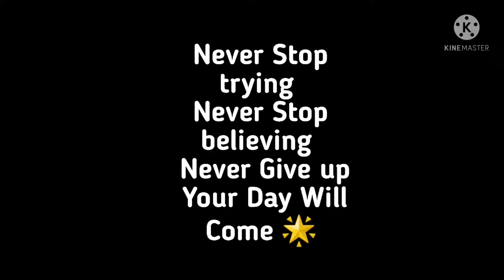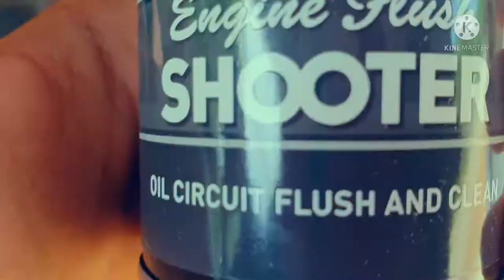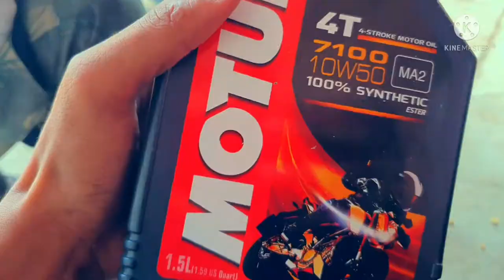Liqui Moly | Engine Flush | Liqui Moly Mos2 🤩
My Gears 🙂

No Mic 🙄

Liqui moly Mos2

liqui moly Engine Flush

Take a look at this Liqui Moly 1502 / 20597 / 3824 / 20573 Pulsar NS 200 10W-50 4T Street Race Fully Synthetic Engine Oil (1 Litre) with Engine Flush Shooter (80 ml), 4T Additive Shooter (80 ml) and MoS2 Shooter (20 ml) Synthetic Blend Engine Oil on Flipkart

Music 🎶